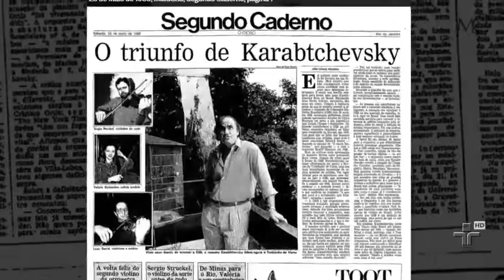Mestres Da Criatividade - Isaac Karabtchevsky - Inspiração 1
Em 2009, ele foi considerado pelo jornal inglês BBC como um dos ícones vivos do Brasil.